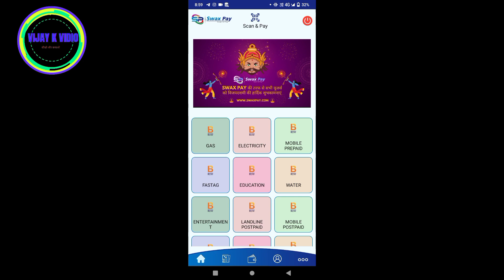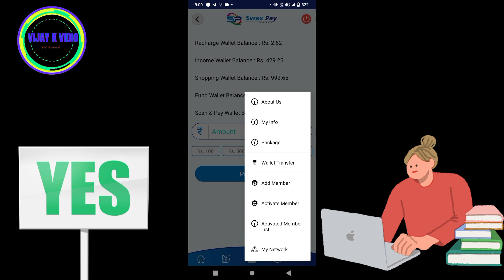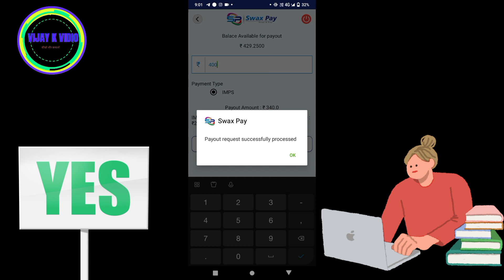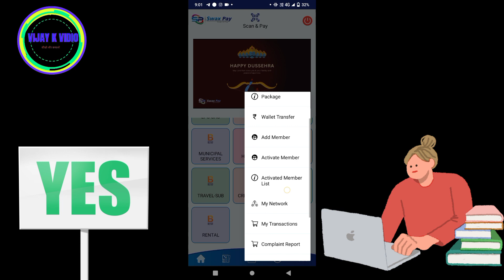Swax Pay | Swax Pay Live Withdraw Proof | Swax Pay Withdraw Kese Lagaye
Swax Pay App | Swax Pay App Kya Hai | Swax Pay withdraw Payment Proof

Solved Question-
Swaxpay app
Swaxpay Kya Hai
Swaxpay se paise kese kamaye
Swaxpay App Real ya Fack
Swaxpay App Withdraw Proof
Swaxpay App Payment Proof
Swaxpay id kese Lagaye
Swaxpay Reacharge kese hoga
Swaxpay Kitna commission deta hai
Swaxpay Reacharge commission kitna hai
Mobile High Reacharge Commission App 2023
Reacharge App
Best Reacharge App 2023
Reacharge Cash back App
Earnings trick online
online paise kese Kamaye
mobile phone se paise kese kamaye
best refer app 2023
New Earnings app Today
best refer app today
make money🤑💸💵💴💶💰💳
Loot earnings apps।
Best earnings app trick
youtag business plan
youtag plan fack
best earnings website today